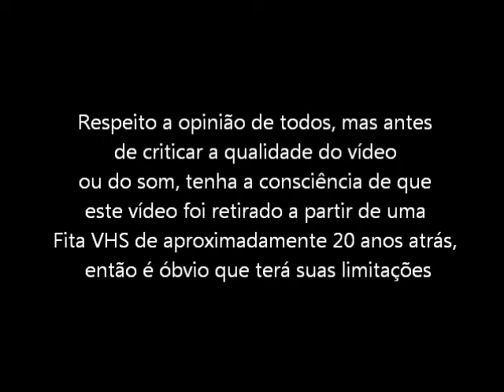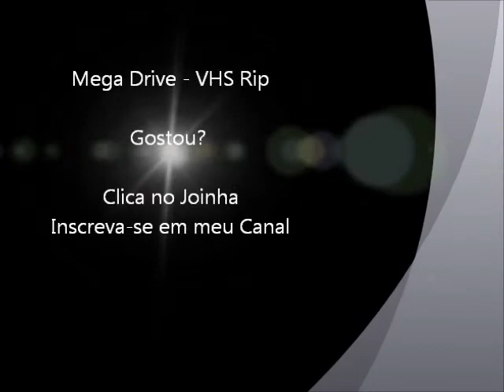Mario Lemieux Hockey (Mega Drive - VHS Rip) - Final do Jogo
Final do jogo Mario Lemiuex Hockey para Mega Drive / Sega Genesis. Vídeo retirado a partir de um VHS.